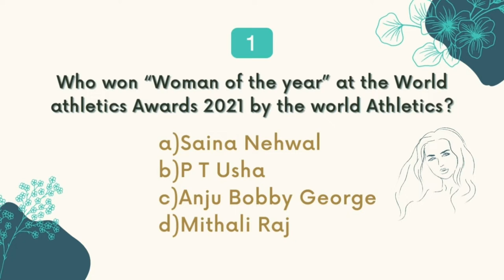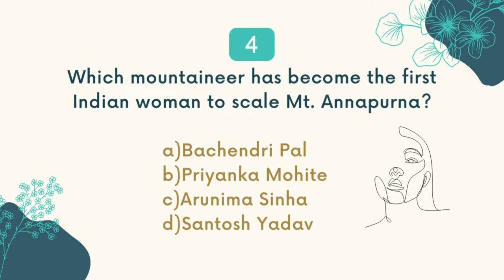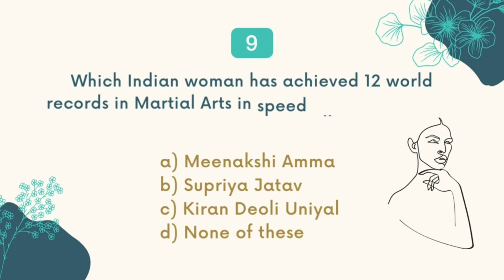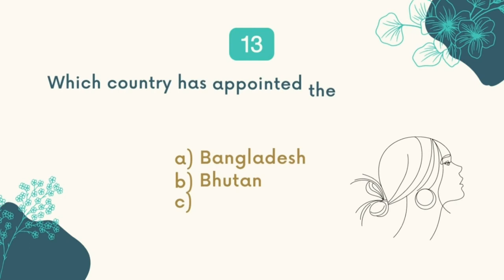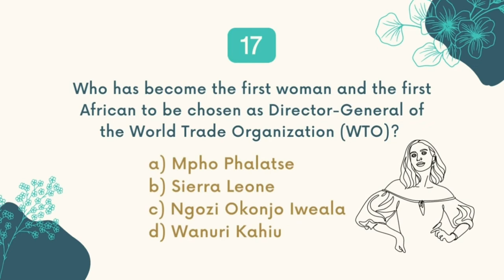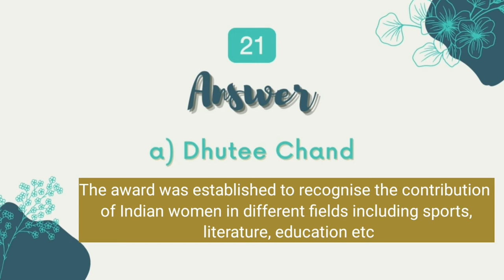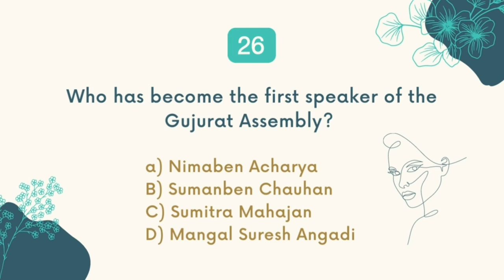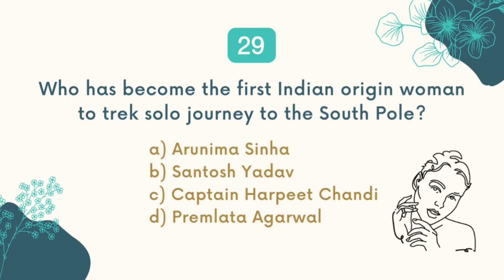The Rise of Women in News: 2021| current affairs 2021 in english| gk| general knowledge|samanya gyan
happening around me across the globe and excited to share that
with our juveniles. I make videos on general knowledge related to India and the world ,Sports
,planet,science and technology, awards,inventions and many more. This helps our little curious minds to explore more information about things around us.This video is useful for all competitive exams as well curious learners

This is video is about all the women who were in news in 2021

I Would Love to connect with you at